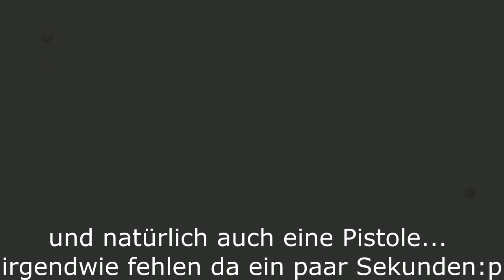Unsere Ankunft in Boston ⛵- Assassin's Creed III #003⃣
Hier gehört ne Videobeschreibung hin :D
Hab ich irgendwie vergessen... oder ich änder die nochmal :p
Sinnlos Emotes genutzt check xD

Schnittprogramm: ShotCut